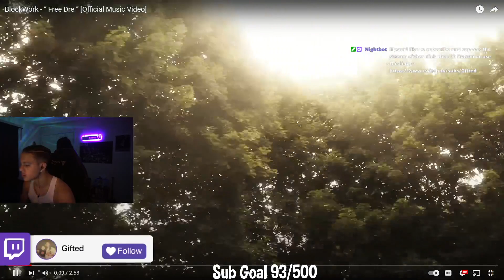Gifted Reacts To BlockWork - “ Free Dre ” [Official Music Video]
BlockWork - “ Free Dre ” [Official Music Video]